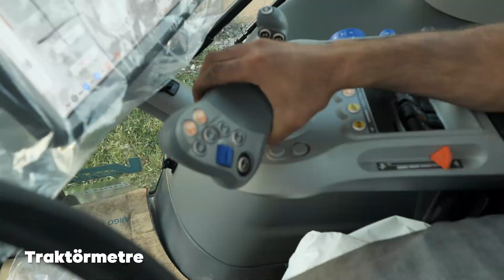Kullanıcı Deneyimi: İbrahim Yıldırım Landini 7-240 VShift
Şanlıurfa'da Landini 7-240 kullanıcısı İbrahim Yıldırım'ın işlerini dinliyoruz